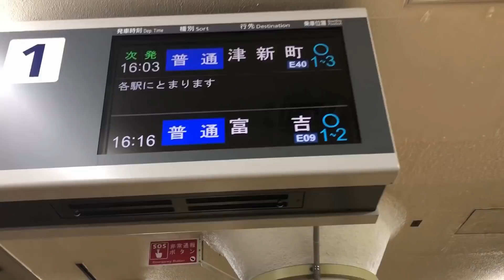MY Last Day Of College IN JAPAN